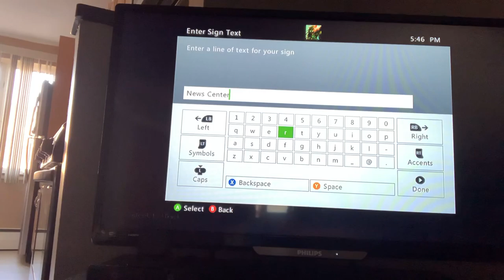150 sub special